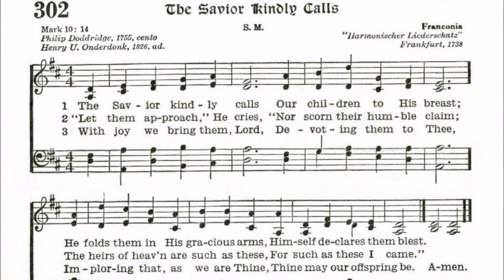"Franconia" from 113 VARIATIONS ON HYMN TUNES FOR ORGAN by George Thalben-Ball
George Thalben-Ball CBE (6/18/1896 – 1/18/1987) was an organist and composer who, though originally from Australia, spent almost all his life in Britain.  He studied organ and piano at the Royal College of Music in London, which he entered at the unusually young age of 14. In 1923, he succeeded Walford Davies as organist and director of the Temple Church choir, a post he held for nearly 60 years. This piece is his prelude for the hymn tune “Franconia.”